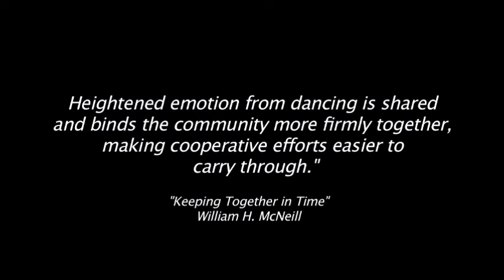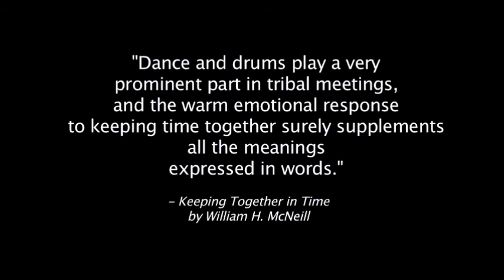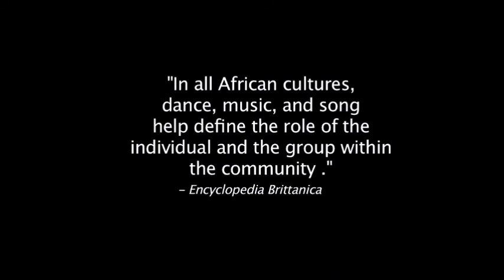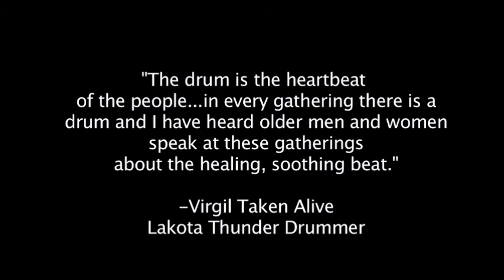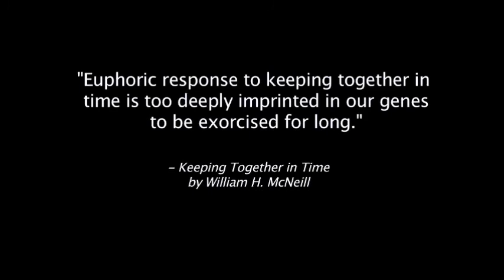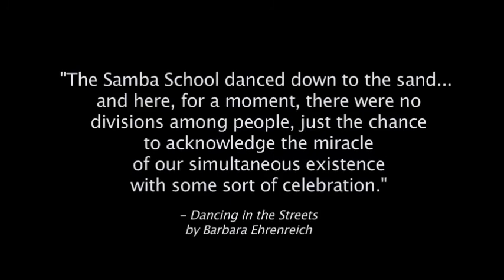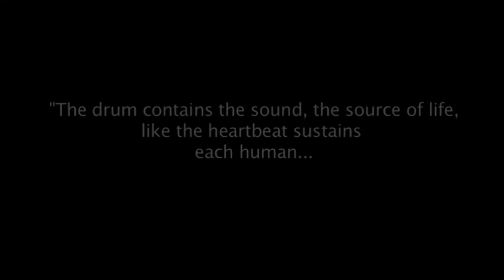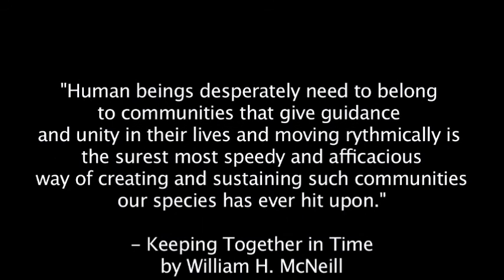The Eternal Rhythm ~ Doc in Progress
A global revelation of drum, dance and song~the doc in progress The Eternal Rhythm, by Pilar Walsh